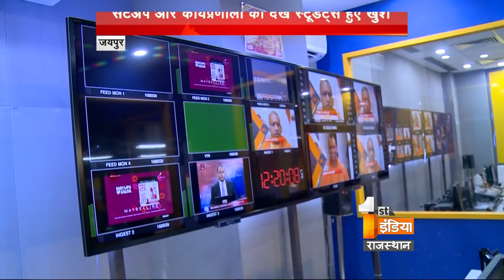पैसिफिक यूनिवर्सिटी के स्टूडेंट्स ने किया फर्स्ट इंडिया न्यूज़ चैनल विजिट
पैसिफिक यूनिवर्सिटी के स्टूडेंट्स ने किया फर्स्ट इंडिया न्यूज़ चैनल विजिट, सेटअप और कार्यप्रणाली को देखकर हुए खुश